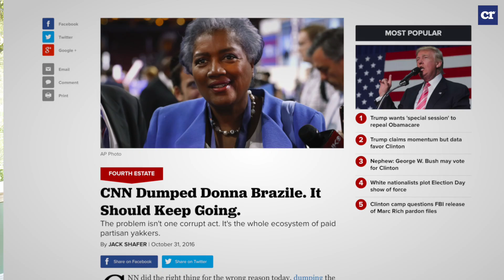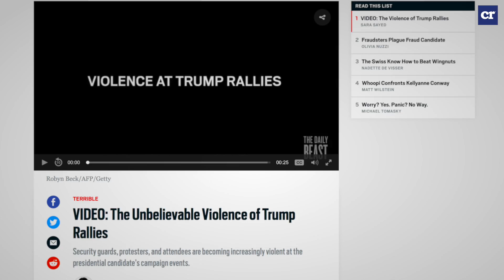Quit the hypocrisy, Donna Brazile. YOU’VE been interfering with the election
• Donna Brazile, you accussed FBI Director James Comey of interfering with the election.

• But it is you who has interfered with this election time and time again.

• WikiLeaks emails show you fed Clinton questions before a debate, giving her a leg up over Bernie Sanders.

• So quit the hypocrisy. It’s you who are really interfering with elections.